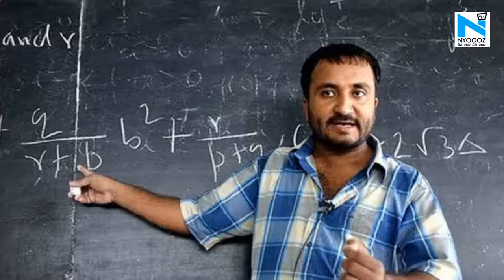Patna: Super 30 के संस्थापक Anand Kumar पढ़ाएंगे California University के छात्रों को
कोरोना वायरस ने पूरी दुनिया में कोहराम मचा रखा है...और ऐसे में अब सुपर 30 के संस्थापक और मैथेम्टिश्यन आनंद कुमार छात्रों का मनोबल बढ़ाऐंगे। महामारी के बीच आनंद कुमार कैलिफोर्निया यूनिवर्सिटी में छात्रों को पढ़ाने के लिए इंवाईट मिला है।